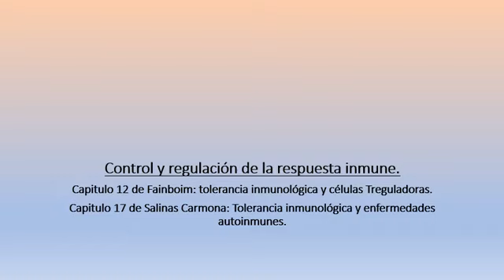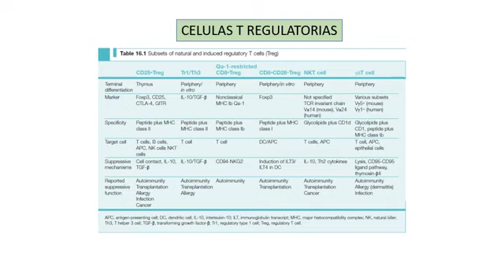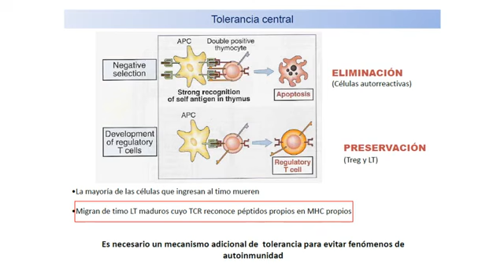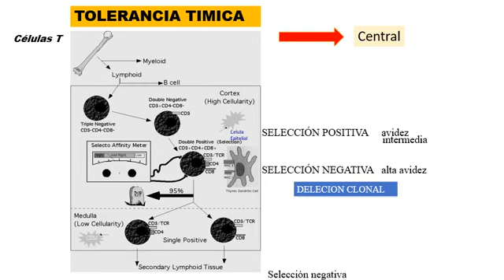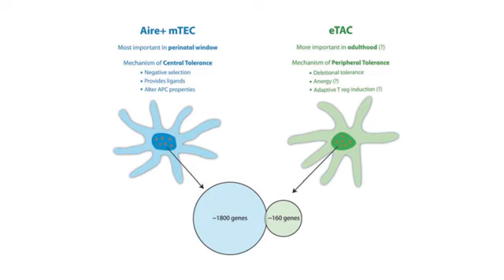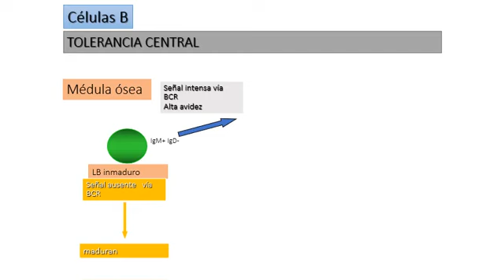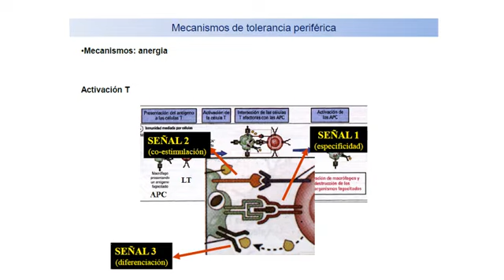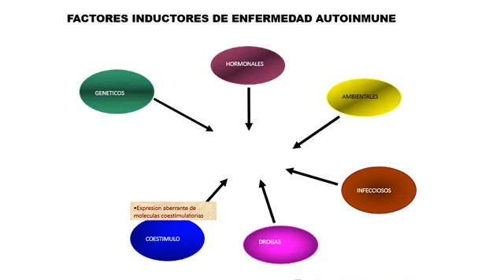Tolerancia y Regulación de la respuesta inmune ADN